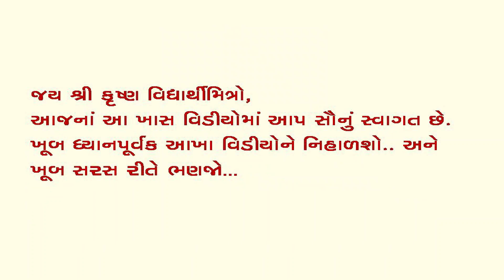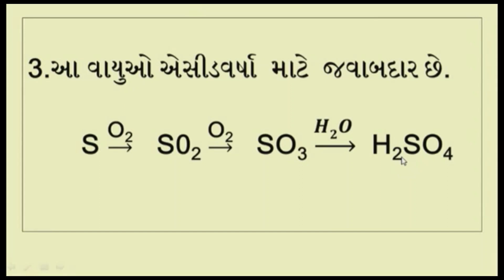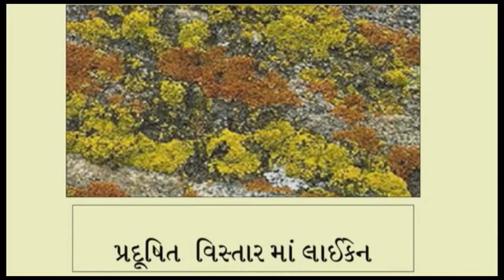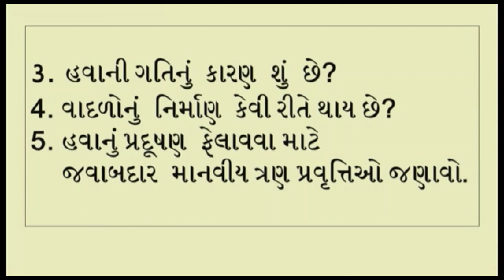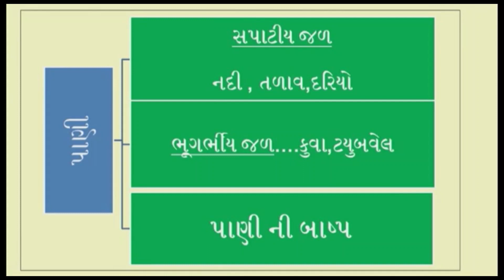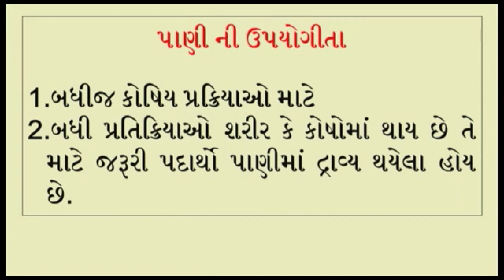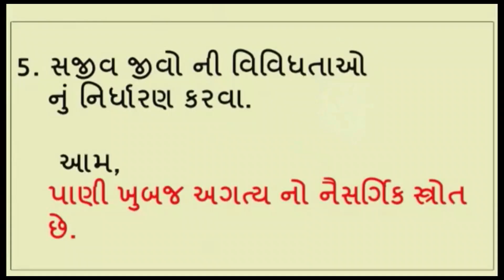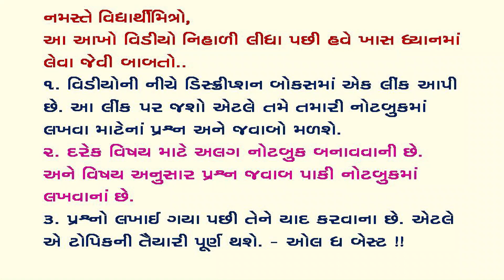ધોરણ ૯ વિજ્ઞાન અને ટેકનોલોજી પ્રકરણ ૧૪ નૈસર્ગિક સ્ત્રોતો ll ભાગ ૬ ll STANDARD 9 SCIENCE AND TECH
આ વીડિઓ માં ધોરણ ૯ ના વિજ્ઞાન અને ટેકનોલોજી વિષયના ચૌદમાં  પ્રકરણ નૈસર્ગિક સ્ત્રોતો  વિષય નિષ્ણાંત દ્વારા રચનાત્મક રીતે સમજાવાયું છે.
આ પ્રકરણ ના પ્રશ્ન અને જવાબ મેળવવા માટે લીંક ઉપર ક્લિક કરો.